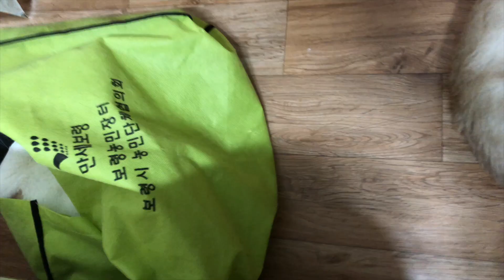가방냥 마루, 비닐냥 반디, 그걸 지켜보는 하니